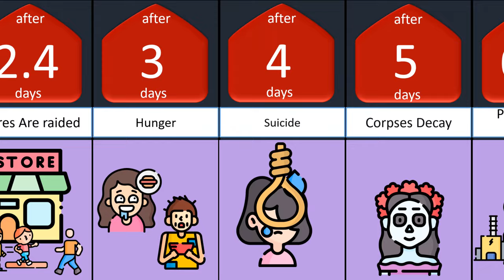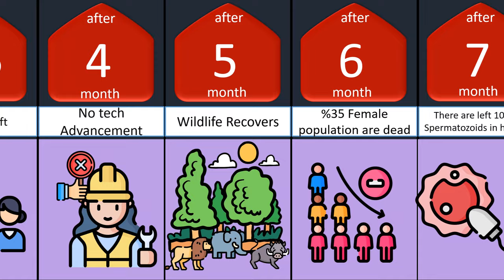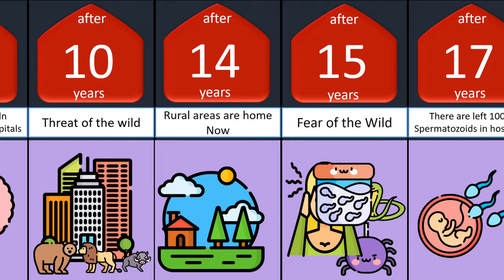+Timeline What will happen if All Men is dead